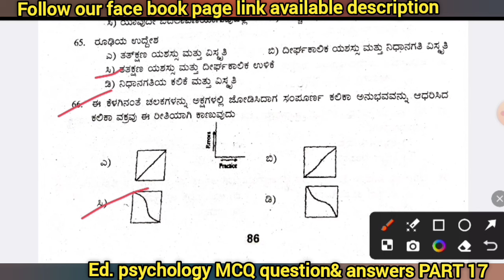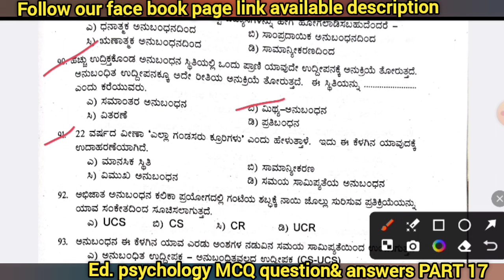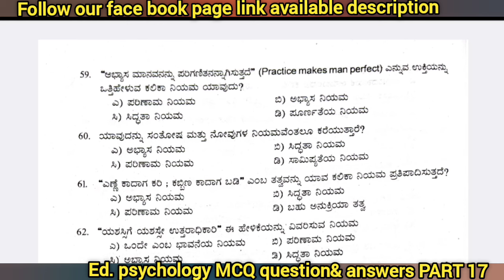kartet ಪರೀಕ್ಷೆ 2024, ಶೈಕ್ಷಣಿಕ ಮನೋವಿಜ್ಞಾನ, ಬಹು ನಿರೀಕ್ಷಿತ 50 MCQ ಪ್ರಶ್ನೆಗಳು ಹಾಗೂ ಉತ್ತರಗಳು.Part 17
500 ಕ್ಕೂ ಹೆಚ್ಚು ಬಹು ನಿರೀಕ್ಷಿತ ಶೈಕ್ಷಣಿಕ ಮನೋವಿಜ್ಞಾನ ಪತ್ರಿಕೆಯ MCQ ಪ್ರಶ್ನೋತ್ತರಗಳ ವೀಡಿಯೋ ಸರಣಿಗಳು (ಪತ್ರಿಕೆ 1 & 2), ತಪ್ಪದೇ ನೋಡಿ ಎಲ್ಲರಿಗೂ ಮರೆಯದೇ ಶೇರ್ ಮಾಡಿ 👇👇

To download puc books get this link 👇
pue.karnataka.gov.in